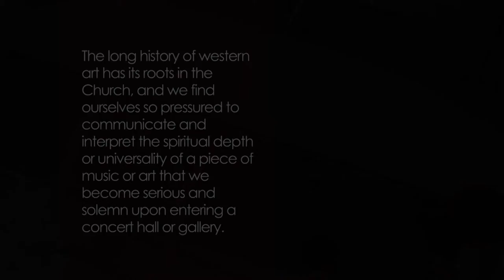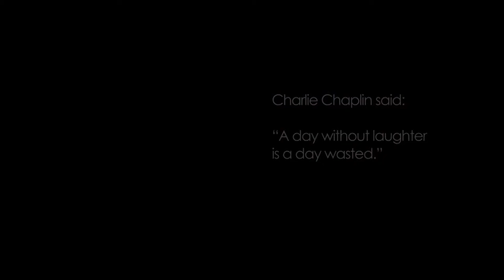Laugh In The Mirror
A Document of "Laugh In The Mirror," a sound and visual installation conceived by Yvonne Freckman at the University of Louisville School of Music, April 2013. Sound by Yvonne Freckmann, Visuals and Video by Lexi Bass.